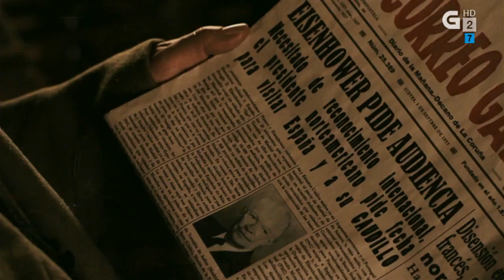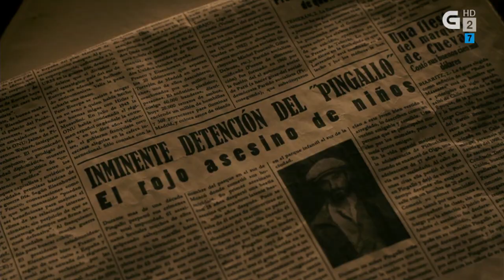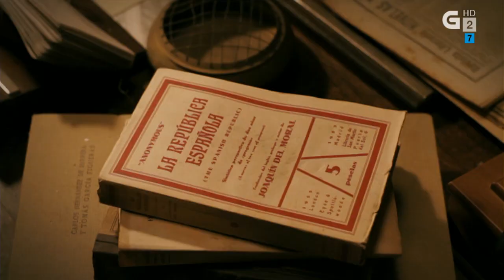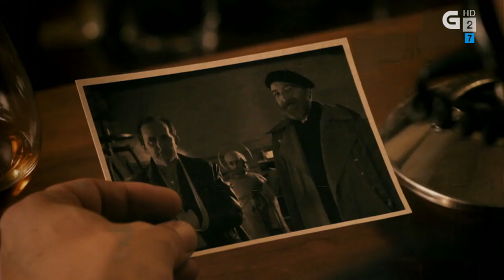🍿 Doentes (Filme Completo en Galego, 2011)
Na década de 1950 o Hostal dos Reis Católicos -daquela Hospital Real- botou á rúa os doentes, peregrinos e pobres para se converter nun hotel de luxo. Un vello cura castrense supostamente ferido de guerra, acompañado dun tísico, fica así á intemperie na miserábel noite compostelá, e tenta puxar de todos os fíos que lle restan para recuperar un acubillo. Historia baseada na obra dramática orixinal de Roberto Vidal Bolaño. (Ficha no AVG
Na década de 1950 o Hostal dos Reis Católicos -daquela Hospital Real- botou à rua os doentes, peregrinos e pobres para se converter num hotel de luxo. Um velho cura castrense supostamente ferido de guerra, acompanhado dum tísico, fica assim à intempérie na miserável noite compostelã, e tenta puxar de todos os fios que lhe restam para recuperar um acubilho. História baseada na obra dramática original de Roberto Vidal Bolaño. (Ficha no AVG